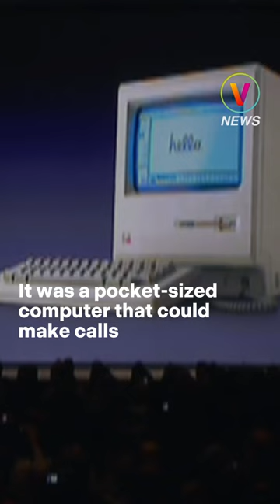📱 Rewind to June 29, 2007: The Day That i-Revolutionized Everything ✨